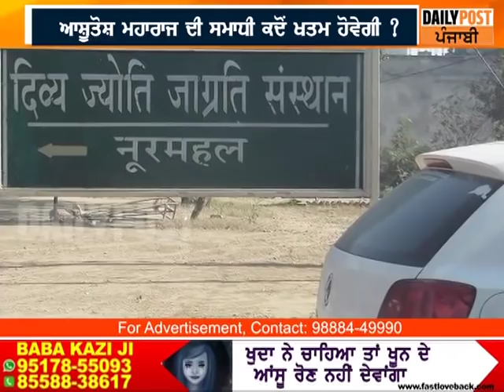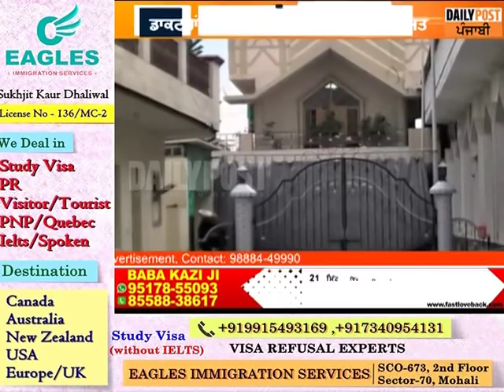Ashutosh Maharaj: 5 ਸਾਲ ਤੋਂ ਫ੍ਰੀਜ਼ਰ ‘ਚ ਬੰਦ ਸੰਤ, ਕਦੋਂ ਖਤਮ ਹੋਵੇਗੀ ਇਹ ਸਮਾਧੀ ?